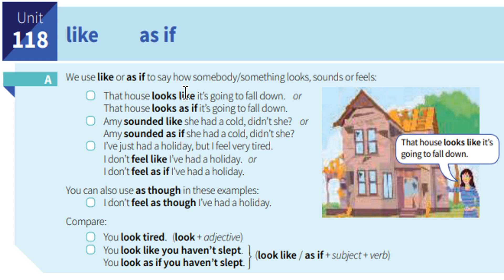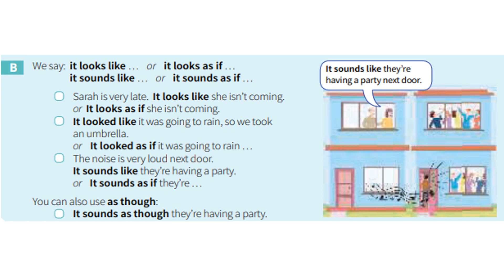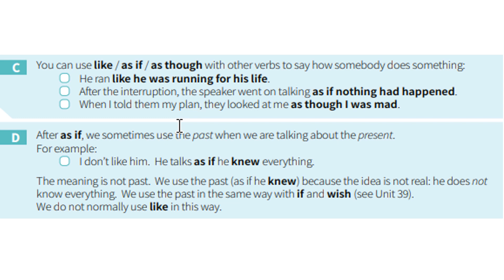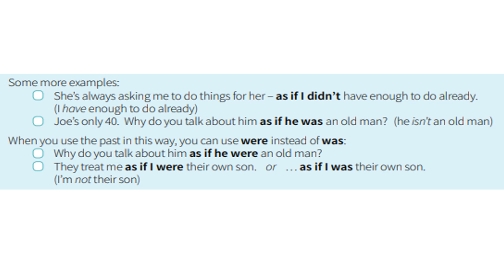B1-B2 İngilizce En Hızlı Nasıl Öğrenilir? ORTA SEVİYE (B1 - B2) İngilizce Gramer (like and as if)